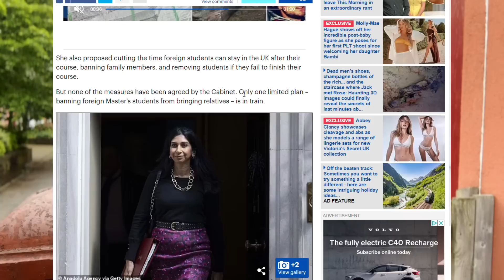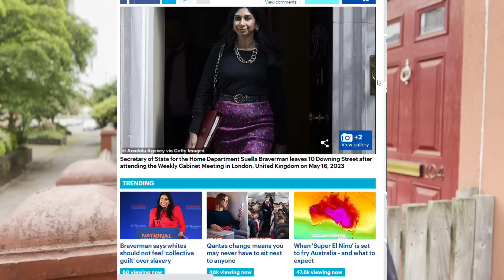ഏതു Proposalനാണ് താൽക്കാലിക അംഗീകാരം Cabinet നൽകിയത്? ഇത് എപ്പോൾ വരും|UK NEWS UPDATE MALAYALAM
ADMISSION ASSISTANCE
                           BOOK YOUR 1-2-1 Consultation 2023
                             UK NARIC & VISA FILING SERVICES
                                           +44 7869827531